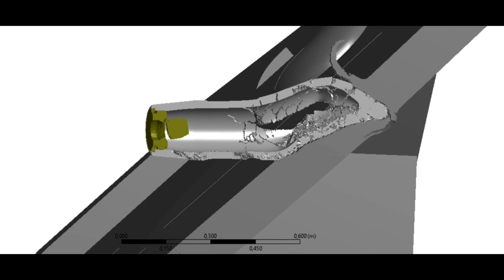203mm B-4 Howitzer vs Tiger 2 | G-620 AC | Armor Penetration Simulation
Simulation of S-51 SPG projectile hitting the hull frontal armor of Tiger 2 tank

203mm G-620 (100 kg AC projectile, 15.36 TNT filler) at 500 m/s.

vs

150mm RHA at 50 degrees

(~3 degree fall angle)

S-51 SPG 203mm B-4 Howitzer muzzle velocity - 607 m/s (G-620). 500 m/s refers to a distance of approximately 2.2 km.